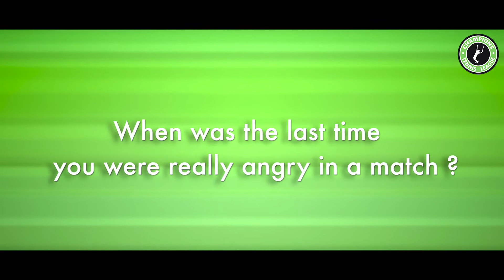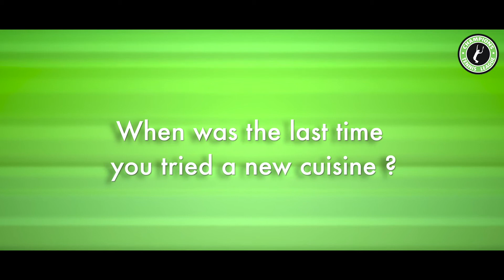Last Time with Martina Hingis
Martina Hingis answers a fun series of questions off court!